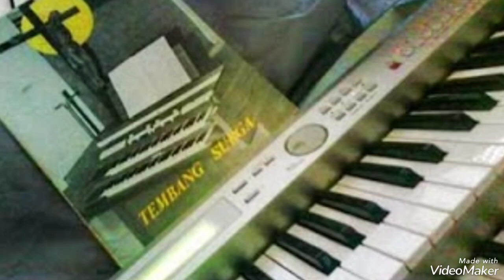Harus diperhatikan setiap petugas Liturgi//Albert Kwuta